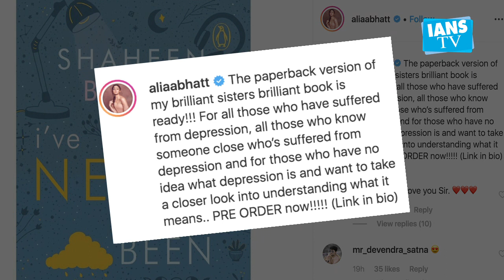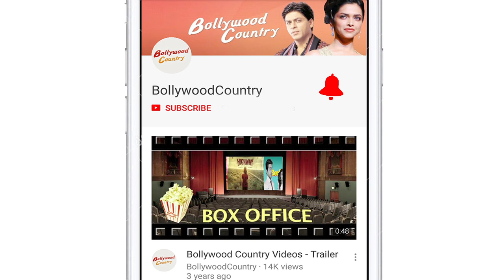Alia Bhatt's sister Shaheen ready with paperback version of book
Actress Alia Bhatt's sister Shaheen Bhatt is ready with the paperback version of her book, "I've Never Been (Un)Happier".